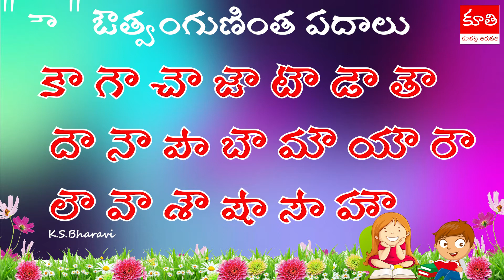ఔత్వం గుణింత పదాలు - కూకట్ల తిరుపతి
తెలుగు మూలాల్లోకి వెళదాం